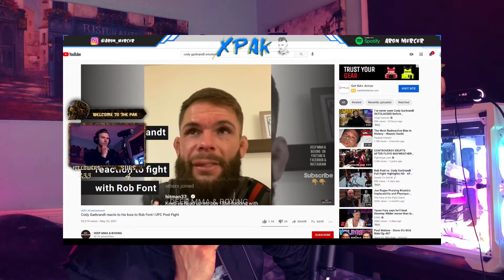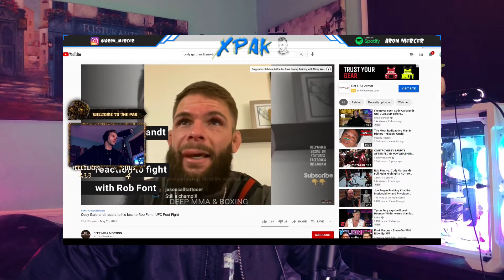Deliriously Intriguing Podcast #1: "Expanding the Mind"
Welcome to the very first episode of my new Podcast! Here I dive into how to find balance through struggle, if Cody Garbrandt sees himself capable for a title, and if Aliens really are here.

IG: @Aron_Mercer & @XPAKtv (gaming channel)
Itunes, Spotify, Soundcloud: Aron Mercer